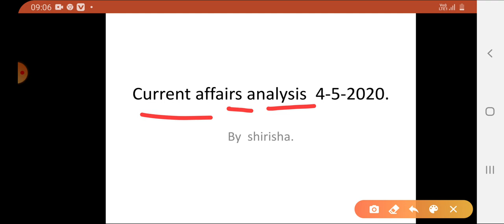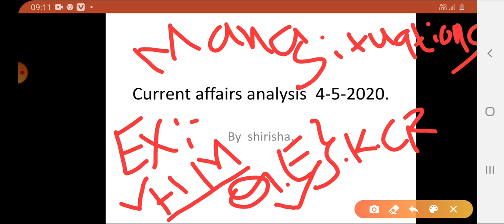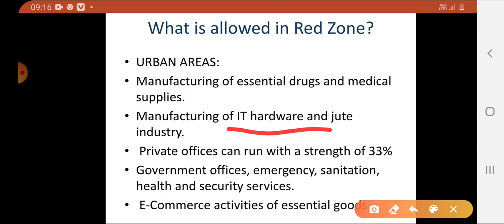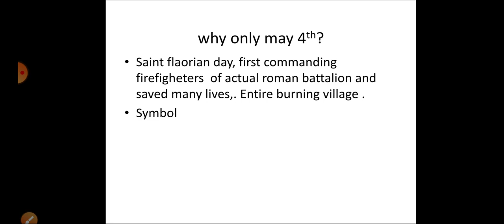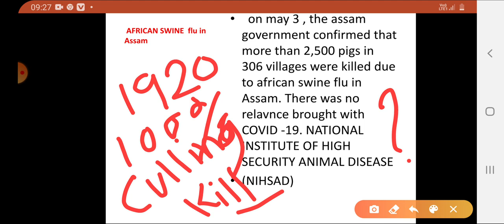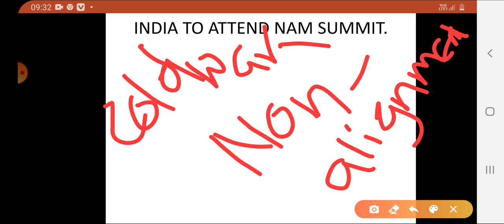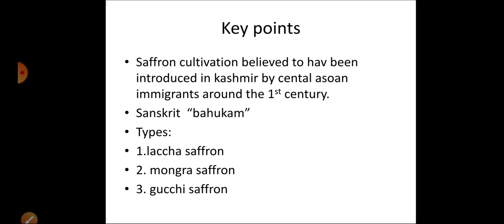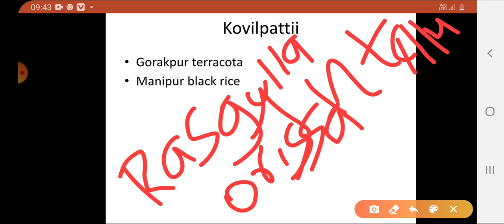current affairs analysis (4-5- 2020)|| in telugu| Joy of scientific temper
current  affairs  analysis  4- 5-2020 in telugu .
lock down 3.0 begins
international  fire fighters  day
African swine flu in assam
Kashmiri saffron  recieved  Geographical  indication  Tag